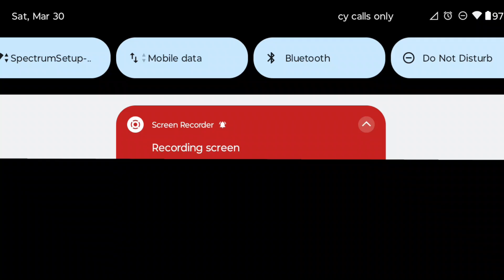[Roblox: DOORS] THE BACKDOOR | Mobile Gameplay (NO COMMENTARY)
IT'S RECOMMENDED TO PLAY THE GAME FIRST. SPOILERS UP AHEAD!

Reminder: Every Video is made for people who are over thirteen years or older. This contains having blood, animated blood, and mild languages. A few videos have a 10+ rate, meaning every person can watch my video who are over the age of ten or older.

[SETUP:]
Keyboard: Computer
Mouse: Red Dragon CHROMA M710 USB Wired Gaming Computer Mouse Computer: Windows 11 Lenovo Laptop
Expansion: None
Game Set: SoulBytes S9 Stereo Gaming Headset
Microphone: Game Set
Camera: Computer

Below is only for information, if people want to read it, or can be skipped to avoid reading for people who are not well at reading.

This video will be about the recent update that was released a few weeks ago, which used to be in The Hunt event, which was a nice added content, but if you count the challenge towards the badge, may be a tiny bit lazy on that, but not too lazy.
The Backdoor can only be accessed by having the Detour badge, which is usually earned by finding your way into The Rooms. To access The Rooms, you need to find two lock-picks (Or buy them from the Pre-Run shop), and a skeleton key, which can be looted for an INSANE chance, or by buying it from Jeff's Shop, which is always guaranteed to see in that shop. Around Door 60, should you see the hidden secret room to access it, it can be opened by flipping the lever next door (Or previous door if the game's RNG is that much). Keep note that you cannot access The Rooms if you have modifiers enabled (Only for the Rock Bottom badge people).
Inside The Backdoor are unique new entities and features you have to go through. There are mainly three new entities: Blitz, The Lookman, and Haste. I don't count The Vacuum, but you can if you want too (Adding up to four total entities).
You mainly want to avoid Haste, as you are given levers throughout the floor set up by Curious Light. Once you begin, you start off with a one minute timer (Immediately given by another lever worth one minute). You must go through the doors to try to find additional levers. Be careful though, since when you try to search the drawers for Vials of Starlight and/or coins, you may lose time. If you want the Bottle of Starlight, go quick, since the levers may or may not be scarce throughout the floor. Be quick to avoid Haste, try to find the levers as soon as possible.
Always look down, or look quickly elsewhere from The Lookman if you do see them. Not doing so will damage your eyes. Sorry for the pun or joke, I don't know the word for it.
And also watch out for Blitz. It is basically Rush and Ambush combined. Only come out of the closet if you don't hear Blitz anymore, or if you think Blitz has done her final rebound.
Hide and Screech are absent in The Backdoor.

If you skipped reading it, then good. If you didn't, then why. As always, I will see you all when my laptop is fixed again.